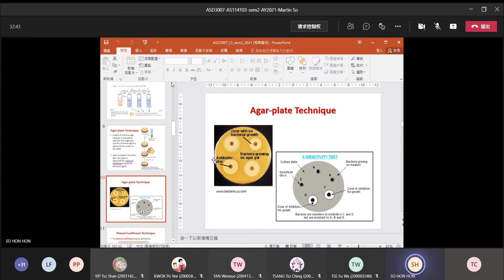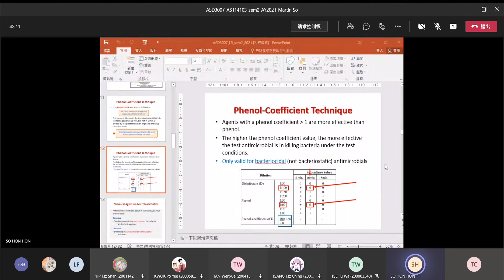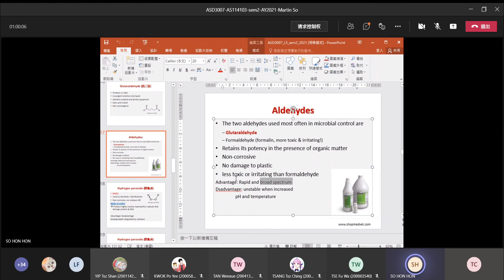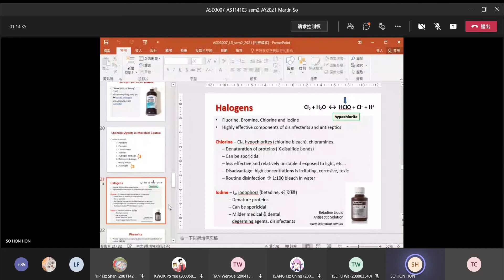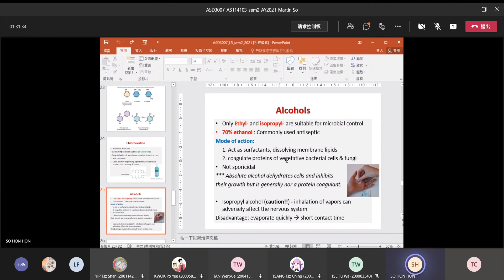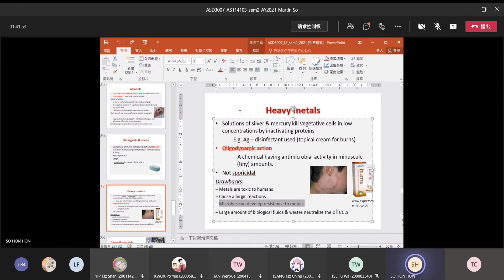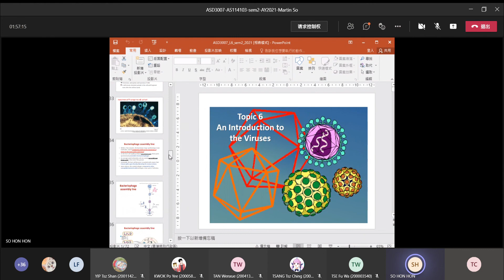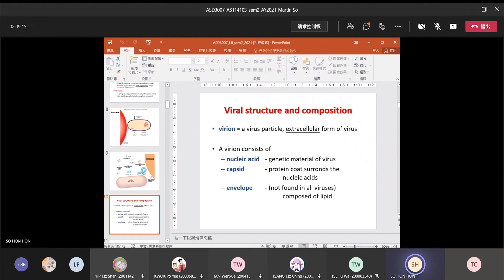ASD3007 L5 - L6 2021 03 18